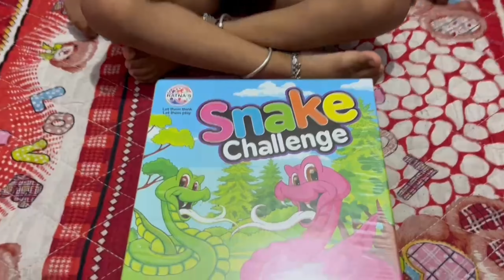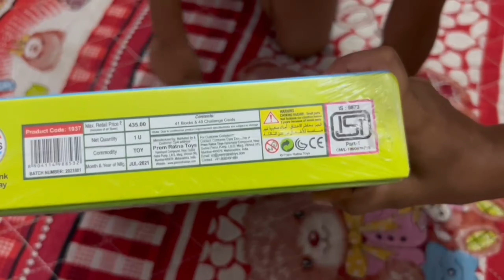Snake🐍🐍🐍 Challenge Puzzle Game🎮🎮🎮 For Kids👶👶👶, Unboxing, Play And Review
Hungry Hippos Family Game, Unboxing , How
to Play & Review

UNO - Card Game Unboxing and Review

Pop Up Pirate Game Challenge unboxing & testing